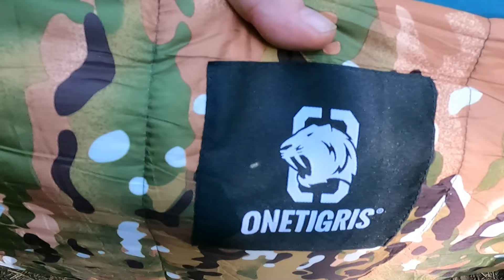CAMP , ANGRY BEAVERS ,2024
we opened our first subscriber camp and it was awesome to meet all the guys who came not every body is happy too be on camera so i kept the filming to a few folks and times when it was quiet and yes the cider did have a part to play in the resulting video but i hope you can share in the fun we all had skills were shared and laughs echoed around the woods we got a total of 4 hours kip over the week end and we will do another in a month or two so grab a brew and please enjoy ,,,,mick out